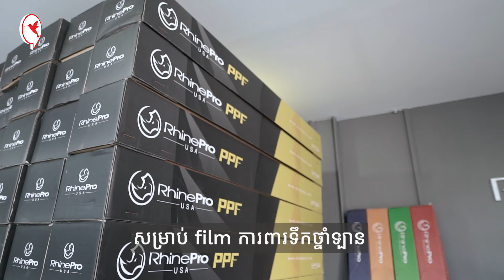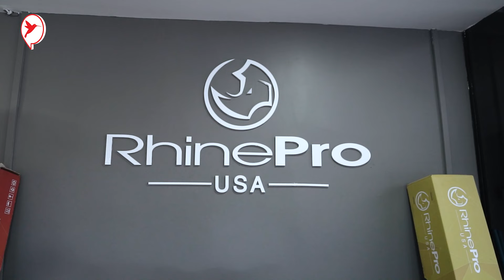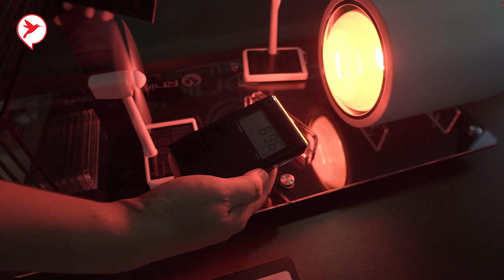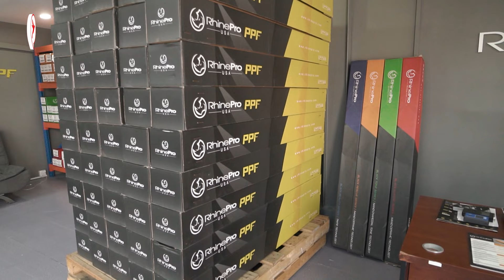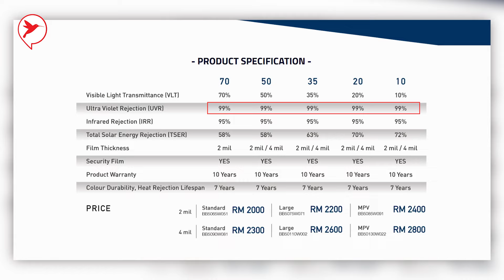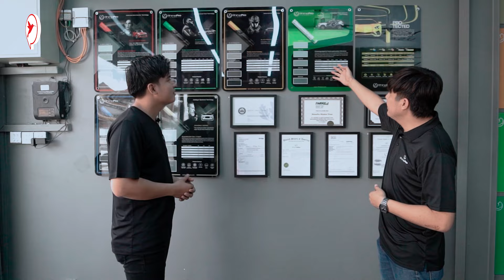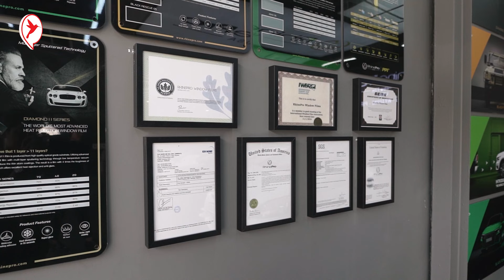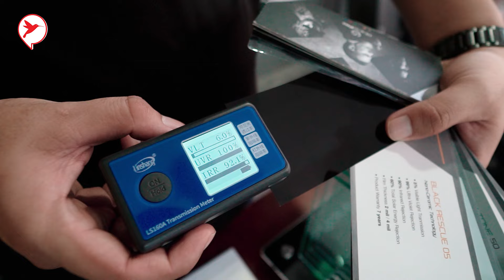ដល់ខ្មែរហើយ! ហាងអ៊ុតឡាន១នេះ អ៊ុតហើយមានប័ណ្ឌធានា ស្កុតប្រ៊ែនអាមេរិកទៀត